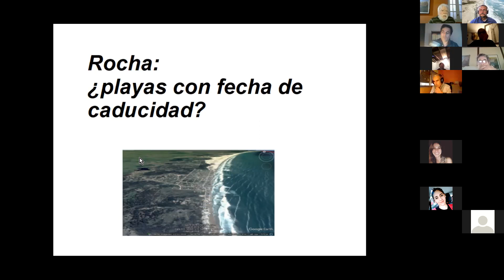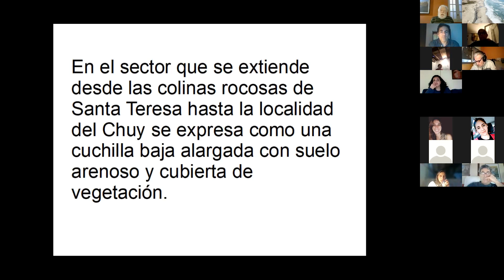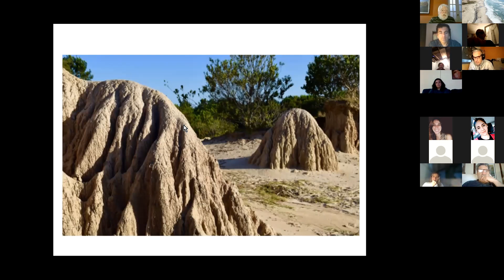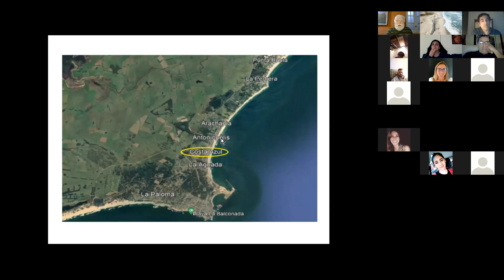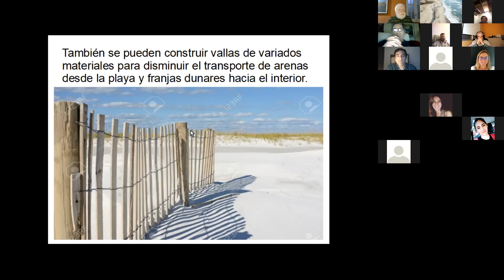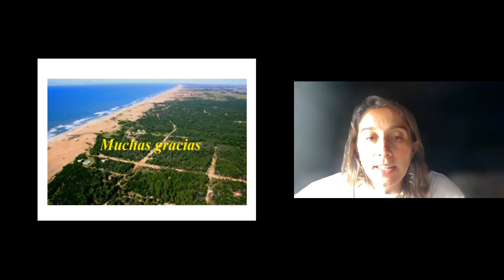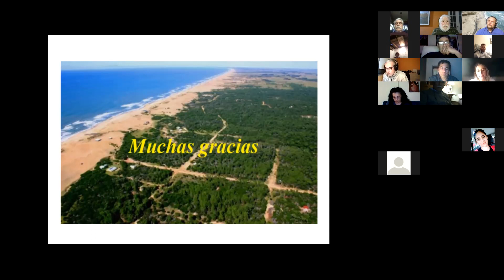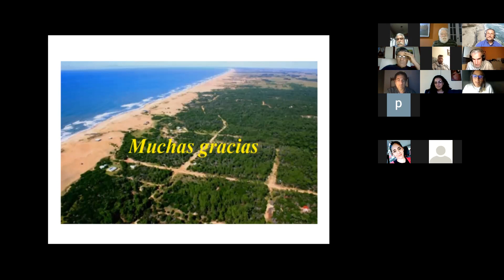Playas de Rocha: ¿con fecha de caducidad? División de Ambiente y Cambio Climático.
La erosión es una problemática global y no existe una causa única, es resultado de varios factores naturales y antrópicos interactuando. En numerosas zonas, las soluciones adoptadas para combatir este fenómeno como las grandes construcciones de obras de protección, han agravado la erosión en las zonas protegidas y las costas cercanas. Amenazas cada vez mayores requieren una mayor capacidad de resiliencia del sistema y sus comunidades.

Con DANILO ANTÓN
Doctor en geomorfología -Universidad Louis Pasteur, Francia-
Geólogo, geógrafo, escritor y profesor uruguayo en la Universidad de la República de geografía humana y económica, recursos naturales y gestión y políticas ambientales. Dirigió proyectos en Ciencias de la Tierra a nivel mundial en Asia, África y América Latina.